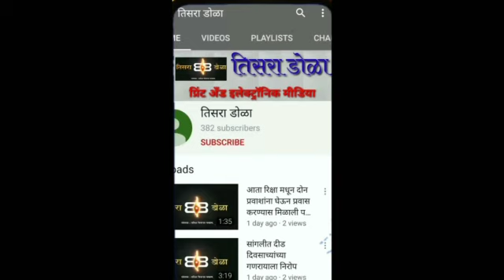हाथरस प्रकरणी सांगलीत दलित महासंघ व अन्याय निर्मूलन कडून तीव्र आंदोलन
हाथरस घटनेच्या आरोपींवर कारवाई करा अन्यथा पंतप्रधान,योगीनीं राजीनामा देण्याची केली मागणी